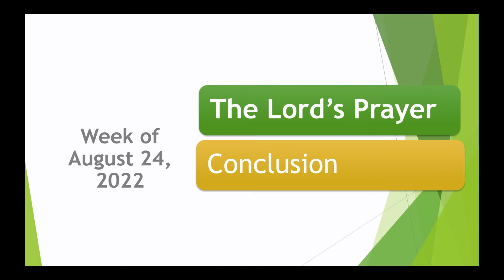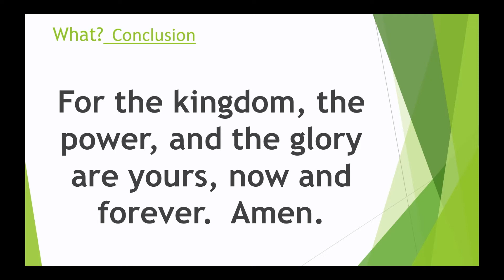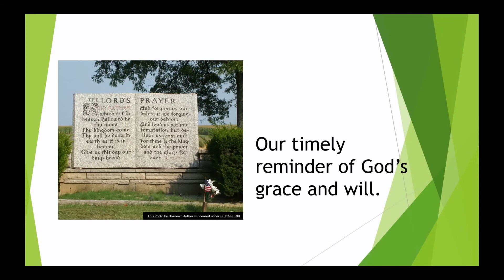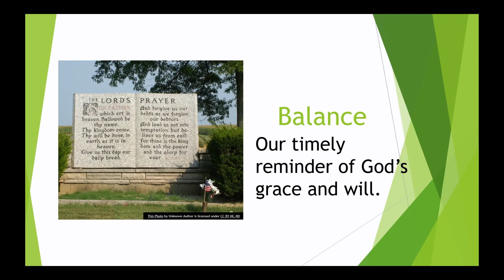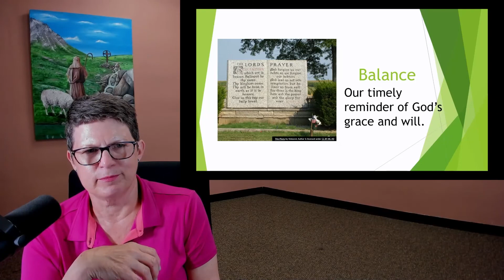The Conclusion of the Lord's Prayer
As the Lord's Prayer concludes we are reminded of the source of all that is promised in this prayer.  Indeed AMEN is the only reply.